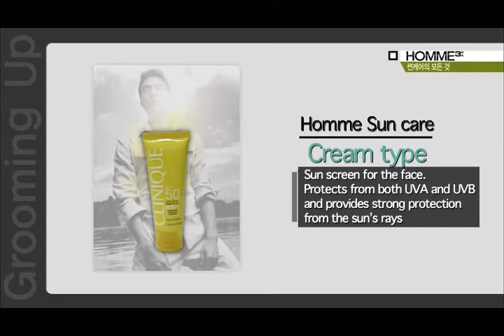[xtm-homme] Men's Skin Care - All About Sun Care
Another hot summer is approaching, and men need sun care, too!